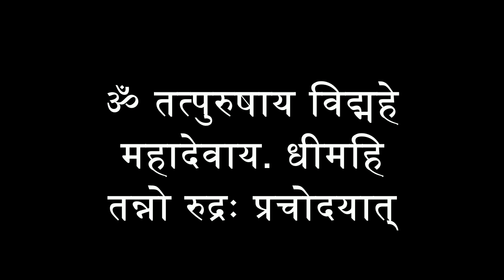30 जुलाई बड़ी महा शिवरात्रि एक रुपया चुपचाप रख दे यहां 24 घंटे के अंदर देखे चमत्कार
30 जुलाई बड़ी महा शिवरात्रि एक रुपया चुपचाप रख दे यहां 24 घंटे के अंदर देखे चमत्कार